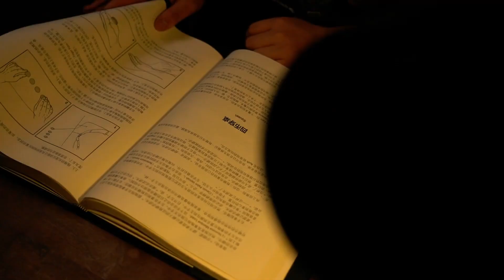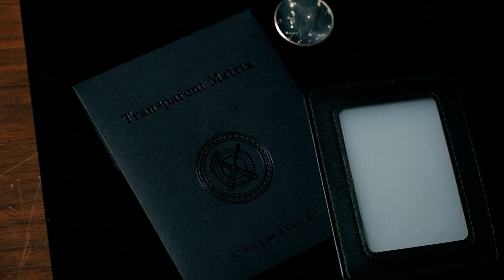Transparent Matrix d'Artisan Coin & Chen Hui